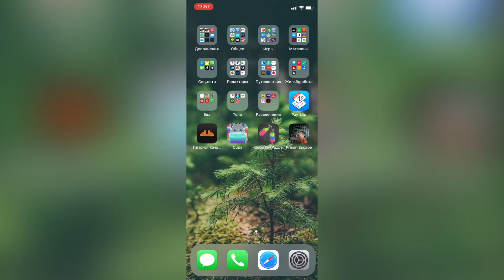ПРОКАЧИВАЕМ СКИЛЛ в ФИНГЕРСТАЙЛ на акустической гитаре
В этом видео прокачиваем скилл в фингерстайле с помощью приложения Гитарная качалка